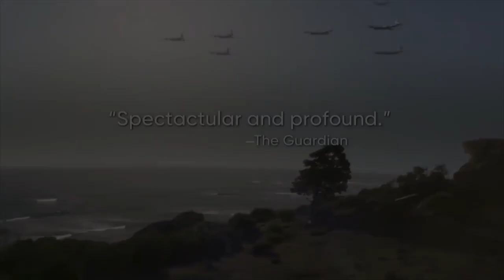The Most Expensive TV Shows Ever Made [High-Cost TV Series]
The Most Expensive TV Shows Ever Made" takes viewers on a captivating journey into the world of high-cost television series. This documentary-style show delves into the extravagant budgets, intricate production designs, and groundbreaking visual effects that define these remarkable productions. From epic fantasy realms to futuristic sci-fi landscapes, each episode explores the creative vision and financial investment behind these ambitious projects. With exclusive behind-the-scenes footage, interviews with industry experts, and a deep dive into the making of these iconic shows, audiences will gain a newfound appreciation for the craftsmanship and dedication required to bring these extraordinary stories to life on the small screen."

*Most Expensive TV Shows Ever Made*

00:00 Expensive TV Shows Ever Made
00:35 The Sandman - $15M Per Episode.
01:03 Game of Thrones — $15M Per Episode.
01:50 The Mandalorian / The Book of Boba Fett — $15M.
02:28 The Pacific — $20M Per Episode.
03:10 House of the Dragon - $20M Per Episode.
03:48 Marvel/Disney Shows — $25M Per Episode.
04:27 Stranger Things - $30M Per Episode.
05:11 Secret Invasion - $35M Per Episode.
05:36 Citadel - $50M Per Episode.
06:18 Rings of Power - $58M Per Episode.